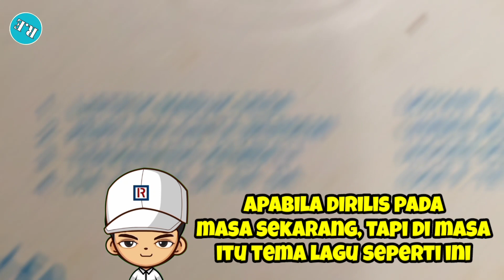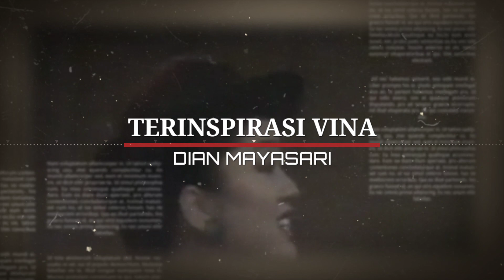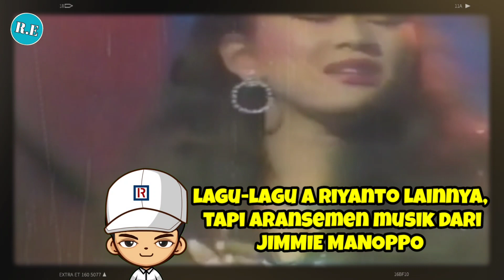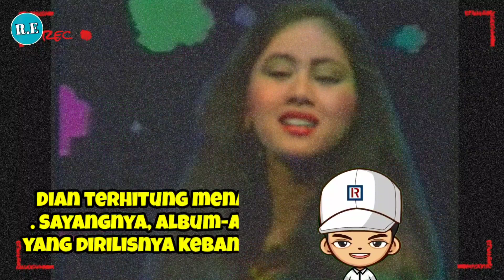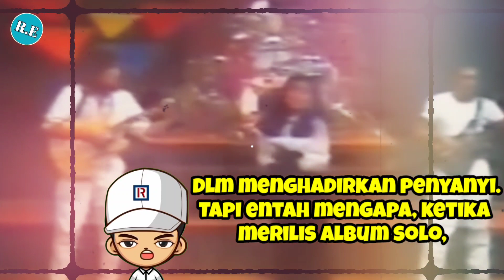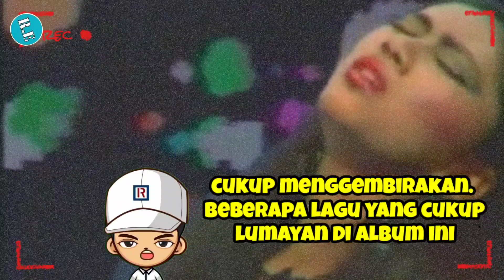MASIH INGAT PENYANYI INI‼️ KISAH PERNIKAHAN DIAN MAYASARI BEGINI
🛑Apa bila Sahabat menyukai Channel ini - ingin support channel ini , dapat melalui link di bawah ini - Terima kasih sehat selalu🙏
🌹berapa pun donasi nya sangat berarti🌹

Biografi Dian Mayasari, Pada era 1980 an..untuk penyanyi wanita mungkin kita lebih mengenal Vina Panduwinata, Dian piseehsa atau Rafika duri..tapi apakah masih ada yang kenal dengan penyanyi yang satu ini yaitu Dian Mayasari

Video Ragam Elok Lain nya

Backsound Music
YOUTUBE LIBRARY

Aplikasi : Kinemaster
Perangkat : Oppo a96